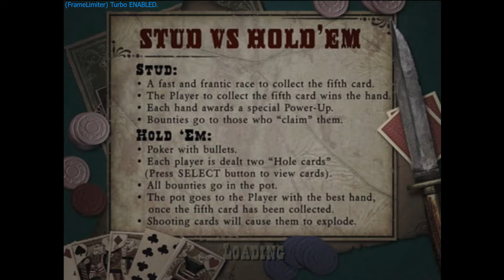RDR Danger is destroying everybody and GM is spectating